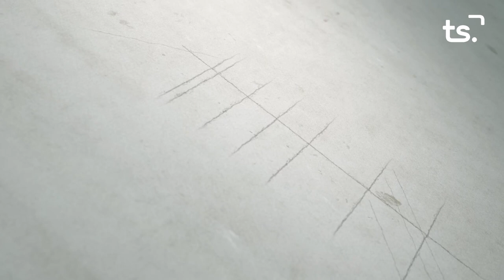L'ENTREVISTA JOSE MANUEL PRIETO 2023 01 02